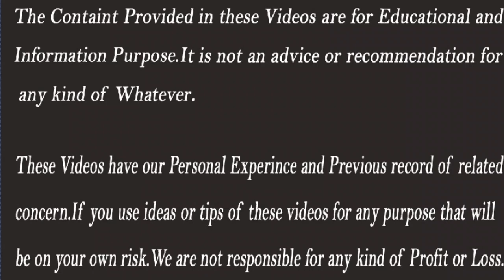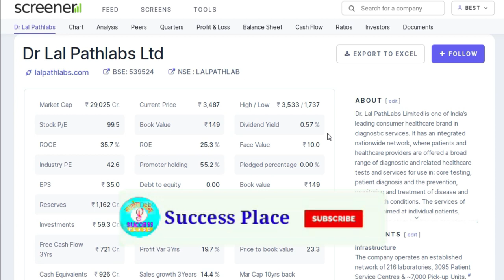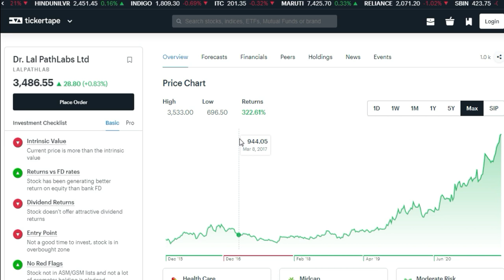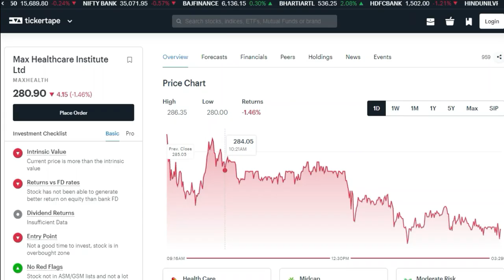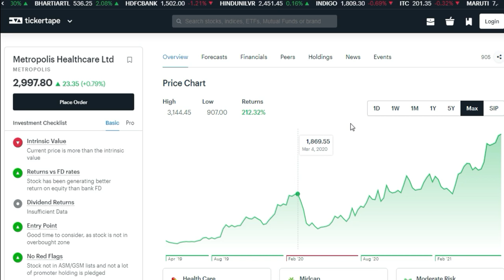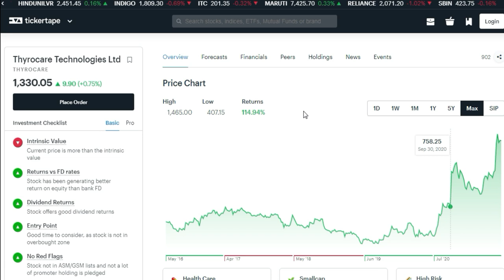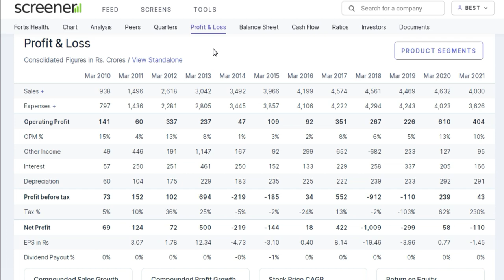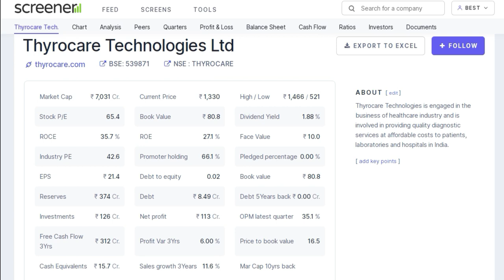Best Stocks to Invest in 2021 | Shares for Beginners | Stocks Long Term Investment | Stocks Bazaar